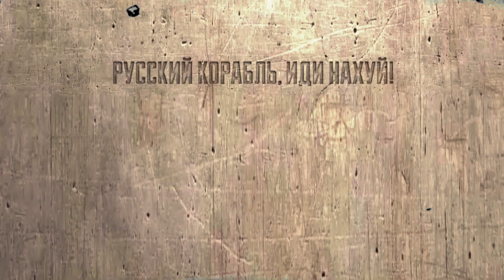Кроме денег, золота и сковородок, орки рф воруют грузовые и легковые автомобили.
telegram-канал “Правда Геращенко”